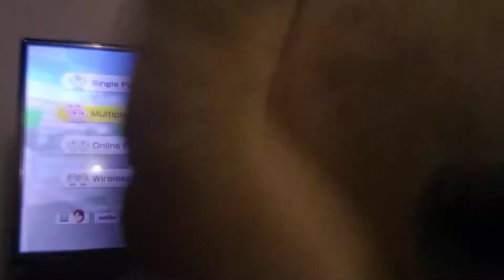family gets crazy playing Mario kart. starring Baby Peach, Baby Daisy, and Isabelle.